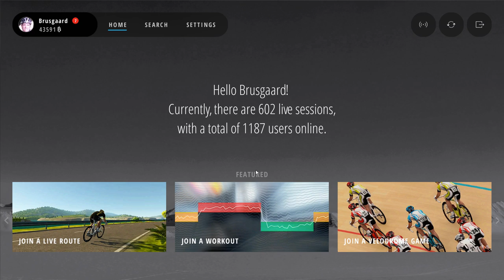Liveløb 5/3 2017 - Pfarrwerfen Runde